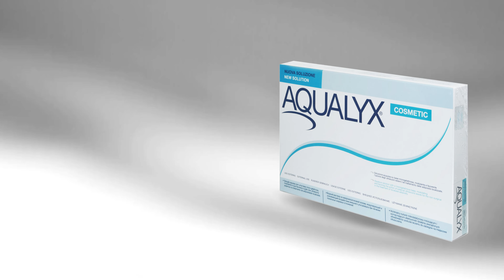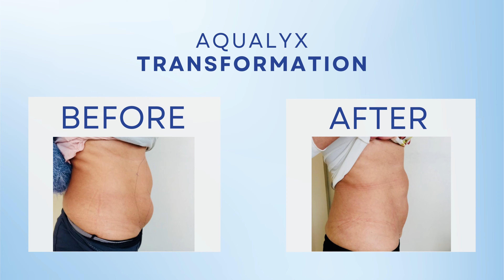Aqualyx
Aqualyx is a revolutionary injectable solution designed to target and reduce unwanted fat deposits in specific areas of the body. This non-surgical treatment uses a mix of naturally occurring substances to break down fat cells, which are then naturally eliminated by the body.

By directly injecting Aqualyx into areas such as the chin, thighs, abdomen, or love handles, it works to disrupt the membranes of fat cells, causing them to release their contents. Over time, the treated fat is metabolized and eliminated through the body's lymphatic system.

The treatment is performed by trained medical professionals and is suitable for those seeking a non-invasive alternative to liposuction. Aqualyx is known for its precision targeting and effectiveness in reducing localized fat deposits, helping to contour and shape the body.